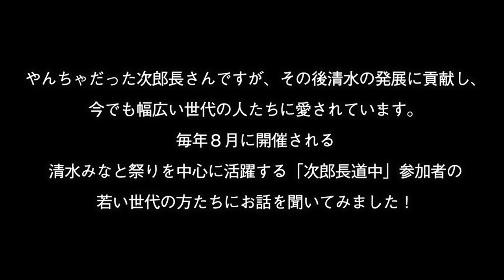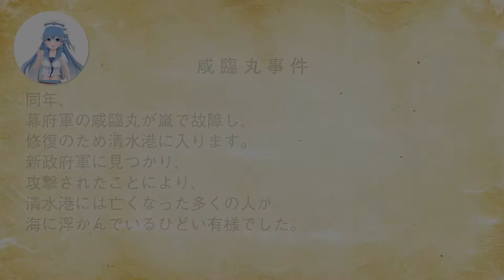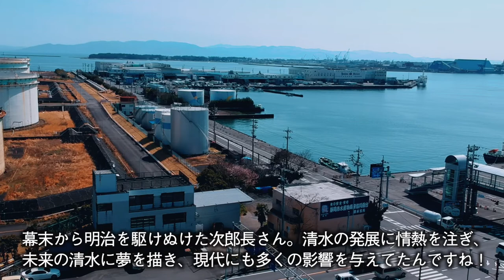次郎長動画200225